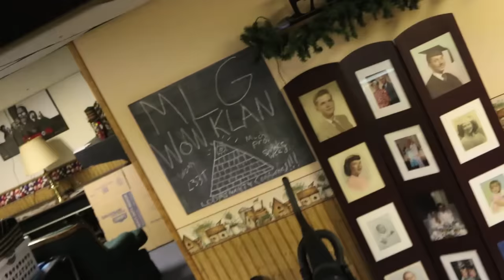Psycho Dad Crashes WoW LAN Party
An angry Father invades his son's "World of Warcraft" LAN party and wreaks havoc.

FAN MAIL:
RiDGiD STUDiOS